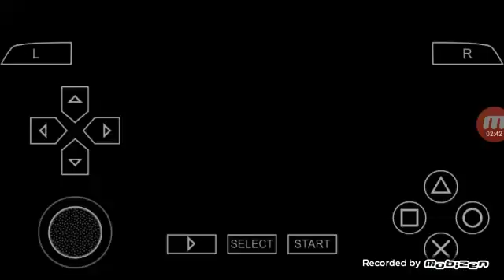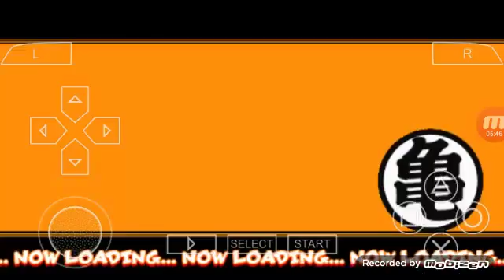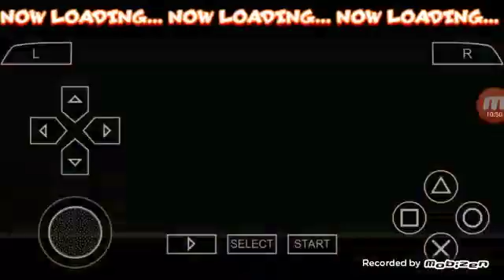Dragon Ball Z Shin Budokai 2 Liberando o Trunks Super Sayajin(Especial de 40 inscritos)